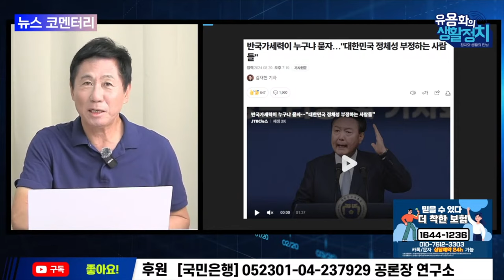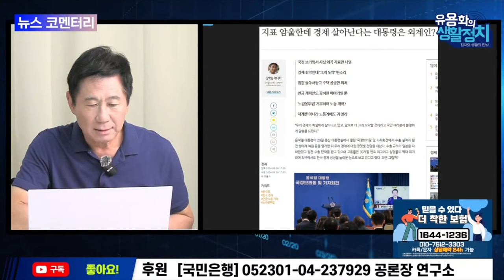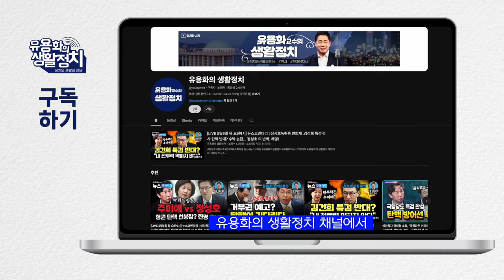반국가 세력은 윤정부 세력 안에 존재.윤석열 대통령 기자회견으로 생각이 없는 것 드러나. 범법자들 국민법정에 설 것이다 [뉴스브리핑]